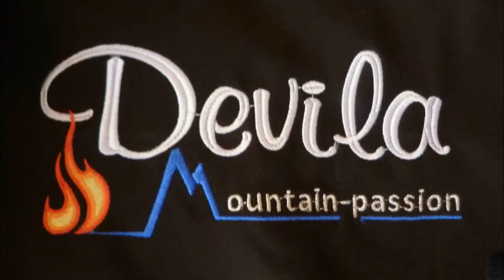Bocchetta del Frate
da Arcando Ronco Canavese ValleSoana